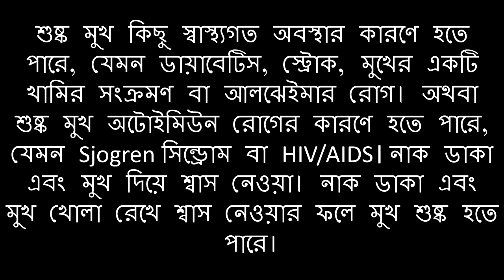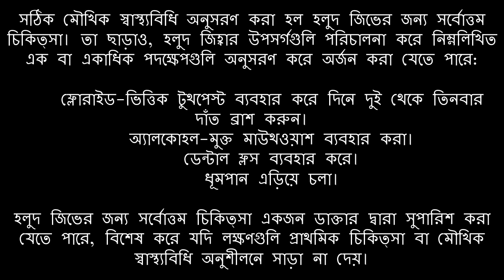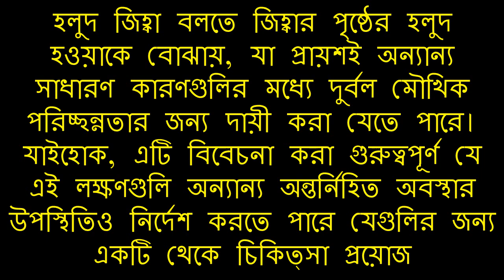জিহ্বা হলুদ হওয়ার কারণ